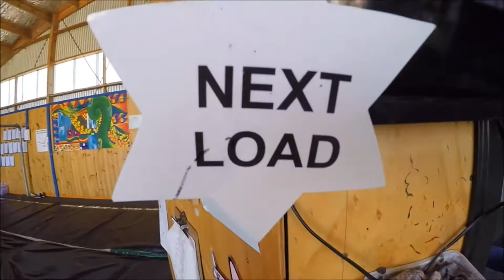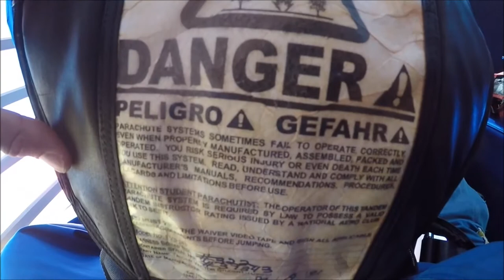Skydive NewZealand - Sam Moir -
Local BBC Reporter and Documentary commentator from Foxton goes skydiving.
Samuel John Moir (Now called Moin)